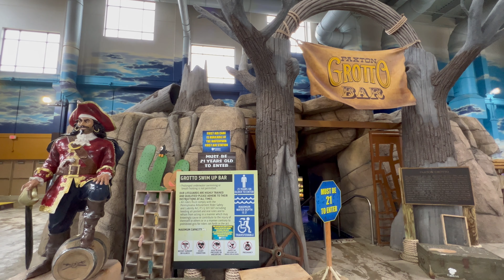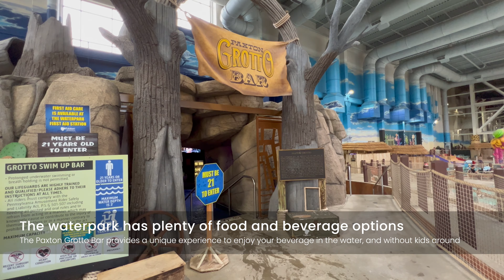KALAHARI RESORT POCONOS | Explore the Massive Indoor Waterpark! | Full Tour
We recently enjoyed a quick long weekend getaway to Kalahari Resort in the heart of the Pocono Mountains. Boasting a massive indoor waterpark and arcade along with numerous dining options, this resort has everything you need for days of family fun.

Video Chapters:
00:00 Intro
01:26 Lobby
02:06 Waterpark
04:20 Suite
10:43 Store
11:40 Restaurants
12:12 Outro